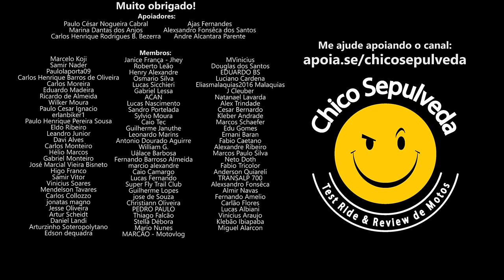Suzuki V-Strom 800 uma boa opção ante Tiger 660, NC750X e Versys 650